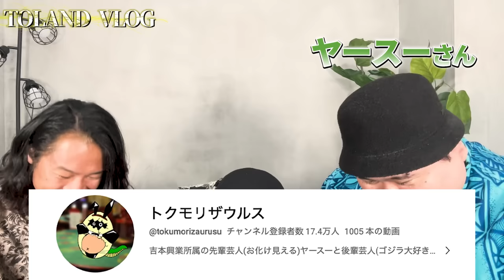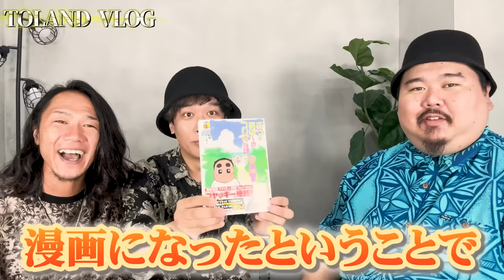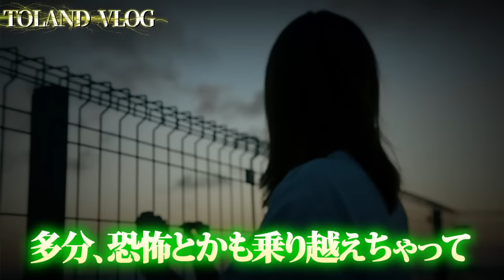この動画を見たらあなたの人生が180度変わるかもしれません。ほとんどの人が知らない死後の世界の「常識」が衝撃すぎた…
トクモリザウルスさんの方のチャンネルにも出演させていただいてますのでぜひご覧ください！！

武内 一忠先生の著書
【もう隠せない 真実の歴史 世界史から消された謎の日本史】
予約受付中ですので気になった方はぜひ！

書籍販売中！！

【参考論文】・東日本大震災の津波被害における神社の祭神とその空間的配置に関する研究